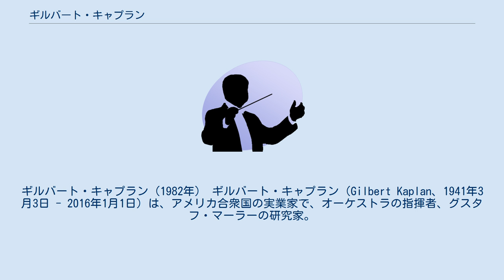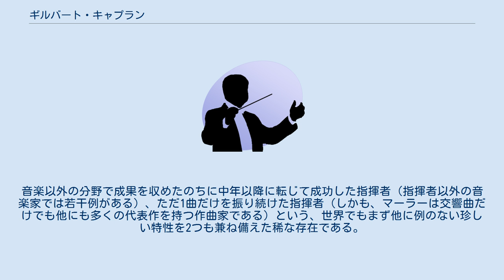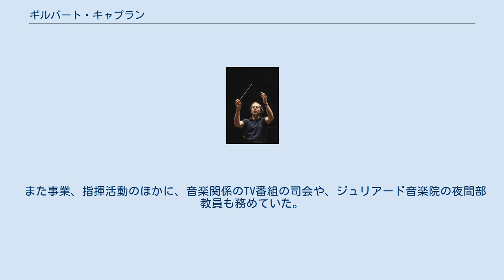ギルバート・キャプラン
ギルバート・キャプラン（1982年） ギルバート・キャプラン（Gilbert Kaplan、1941年3月3日 - 2016年1月1日）は、アメリカ合衆国の実業家で、オーケストラの指揮者、グスタフ・マーラーの研究家。
 1967年創刊のアメリカの経済誌『インスティテューショナル・インベスター』の創刊者として実業に携わり、実業家としての成功をおさめる。
青少年時代に音楽教育を受けたことはなかったが、大好きなマーラーの交響曲第2番『復活』を指揮することを夢見て、30代を過ぎてからゲオルク・ショルティに師事して指揮法を学ぶ。
40代なかばで、自費によるコンサートをエイヴリー・フィッシャー・ホールで行い、指揮者としてデビューする。
最初で最後のはずが絶賛を浴び、あちこちのオーケストラから客演の依頼がくることとなり、『復活』のみを専門に振る指揮者として知られるようになった。
 生涯に客演し『復活』を振った主なオーケストラは以下の通りである。
 『復活』以外にはレパートリーも皆無であり、『復活』の指揮以外の音楽的キャリアもこれといってない。
しかし、『復活』に関しては世界的にも第一人者と目されている。
音楽以外の分野で成果を収めたのちに中年以降に転じて成功した指揮者（指揮者以外の音楽家では若干例がある）、ただ1曲だけを振り続けた指揮者（しかも、マーラーは交響曲だけでも他にも多くの代表作を持つ作曲家である）という、世界でもまず他に例のない珍しい特性を2つも兼ね備えた稀な存在である。
1988年に発売したロンドン交響楽団との演奏のアルバムは、マーラー作品のCDとしては史上最高の売り上げを記録した。
2002年には、私財で購入したマーラー自筆譜を元にした新校訂版「キャプラン版」での録音をウィーン・フィルハーモニー管弦楽団と行い、話題になった。
 また事業、指揮活動のほかに、音楽関係のTV番組の司会や、ジュリアード音楽院の夜間部教員も務めていた。
 2016年1月1日に死去した。
74歳没。
 映画『マイ・ソング』（1977年）の監督・脚本・製作・音楽を担当し、主題歌「恋するデビー」でアカデミー歌曲賞を受賞したジョゼフ・ブルックスは兄である。